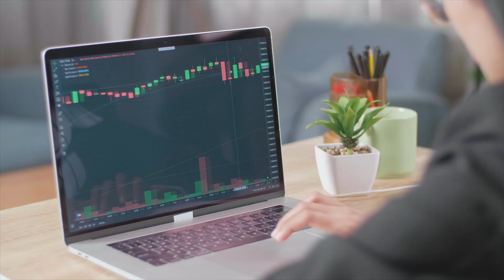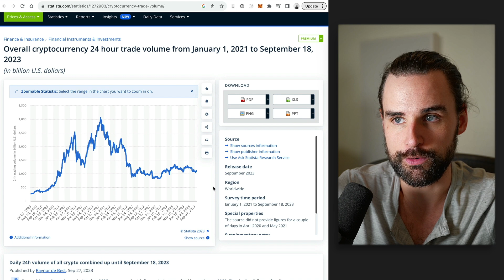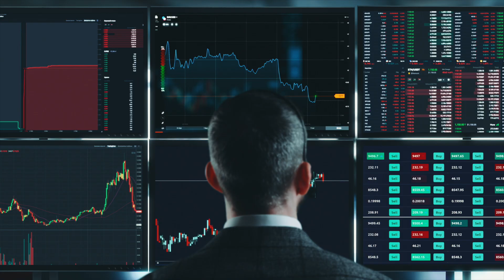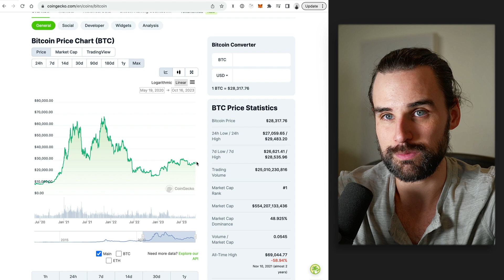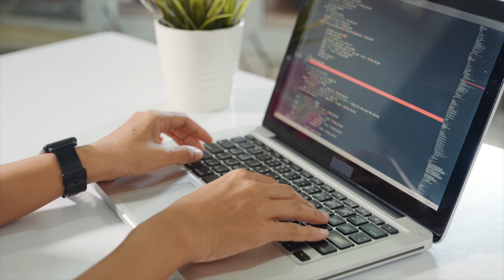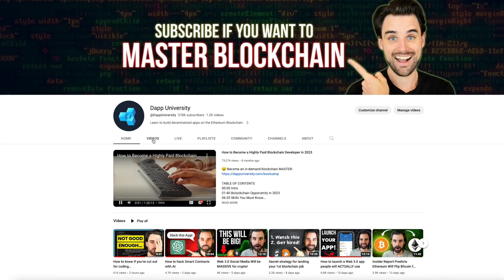Why everyone's quitting crypto right now